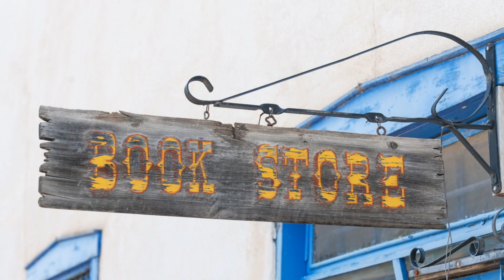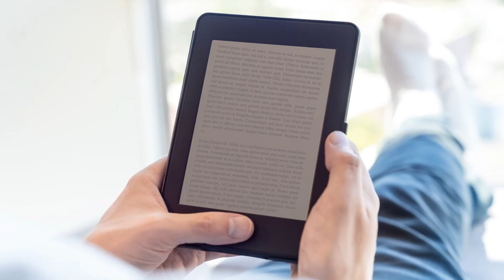THE book for Authors Selling Direct!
Authors Selling Direct: Ecommerce for Authors tells you how to grow your own author business rather than help the retailers grow theirs.

Learn from a multiple USA Today Bestselling fiction (and non-fiction) author who has been involved in ecommerce for decades. Morgana Best is a Klaviyo Partner, a Shopify Partner, and a Partner Member of the Alliance of Independent Authors.